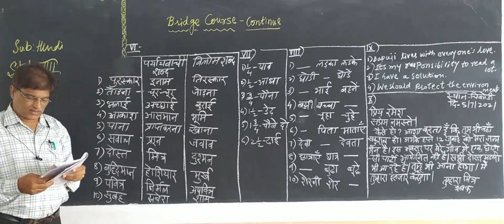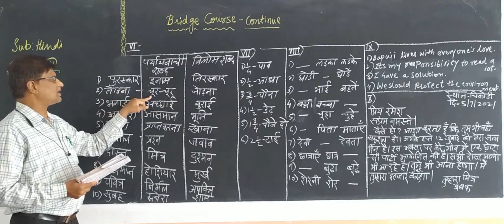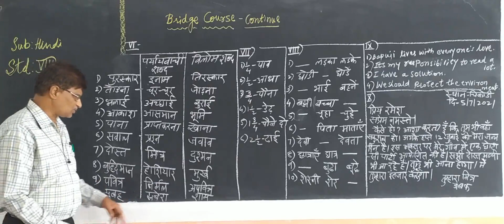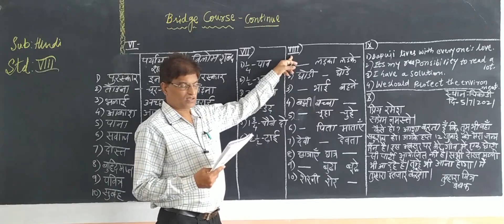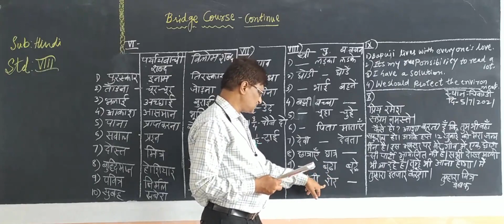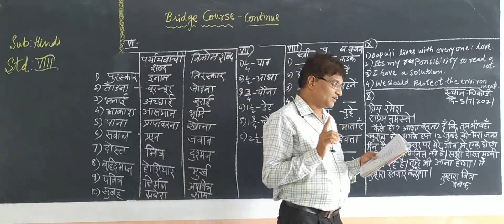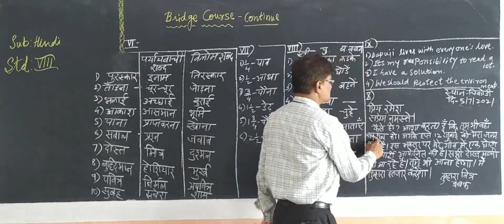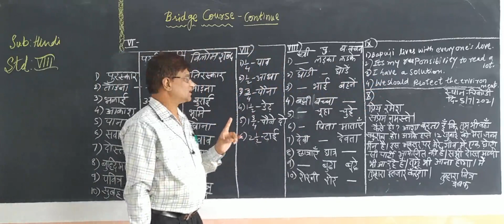VIII Std Bridge course revision continued. (Shri P.D. Hombalkar).